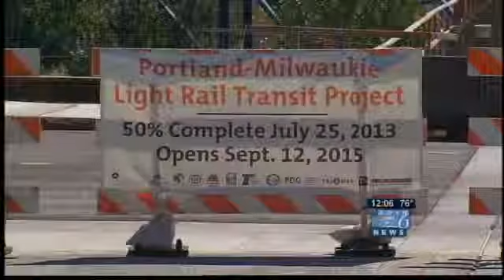Milwaukie light rail project at half-way mark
TriMet announced Thursday that the highly contentious Portland-Milwaukie Light Rail Project is now 50 percent complete.